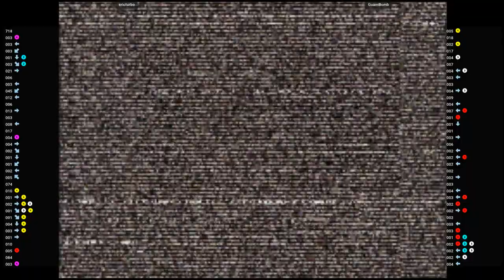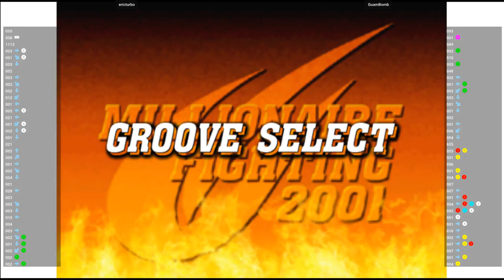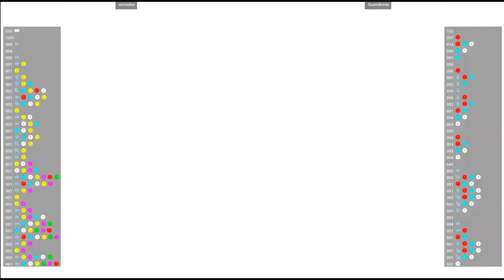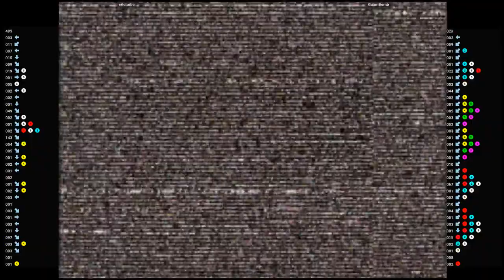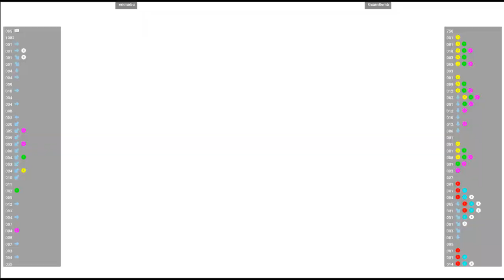CVS2 🕹 ericturbo VS GuamBomb | Fightcade